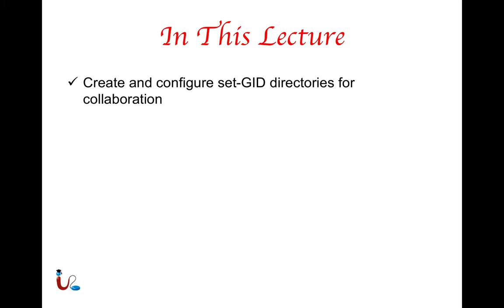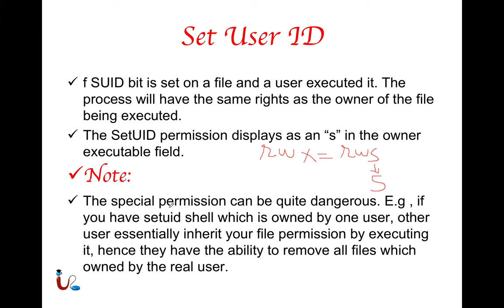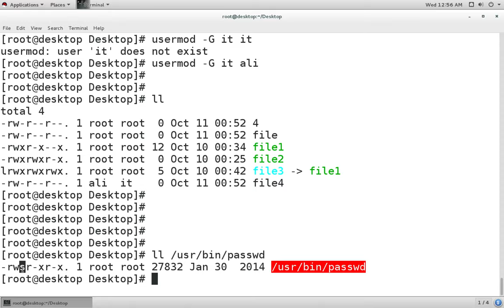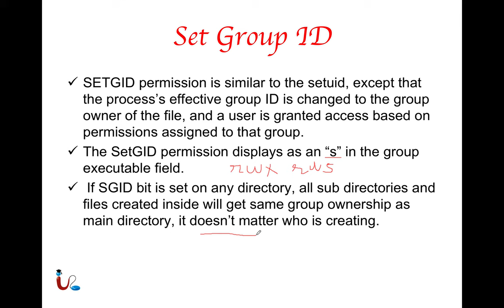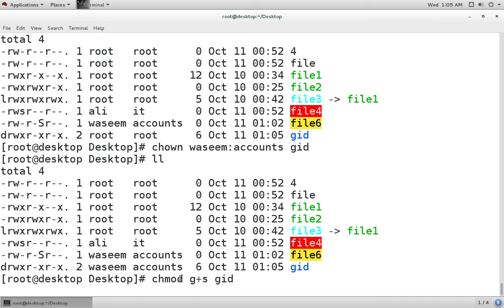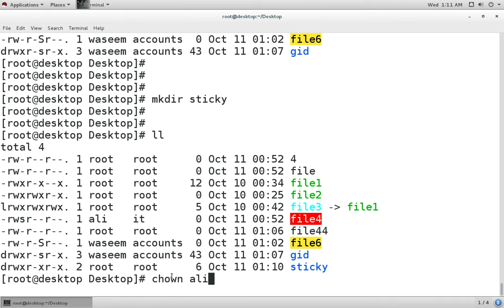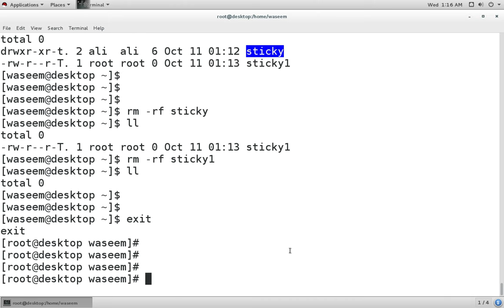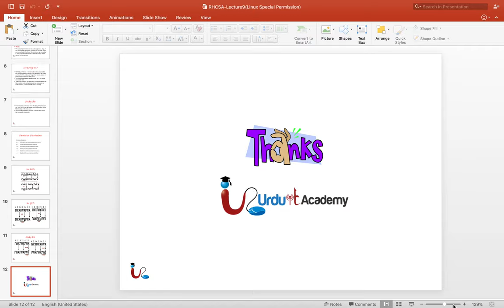RHCSA 7.0 Lecture 9 (Special Permission)